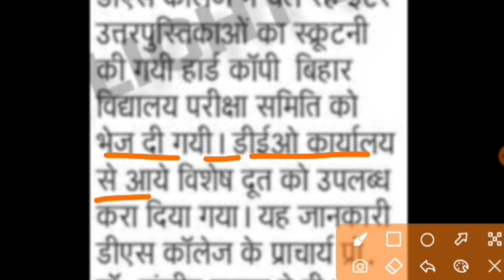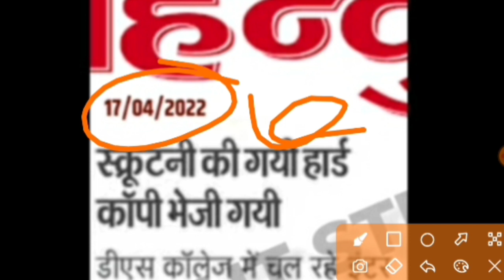inter scrutiny result 2022 date, Inter scrutiny ka result kab aayega 2022,inter scrutiny result 2022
inter skutani 2022
inter scrutiny kaise dekhe
inter me marks kaise badhaye
bseb inter scrutiny form apply 2022
 inter, scrutiny

inter, scrutiny
 bihar board

bseb scrutiny result 2022 12th